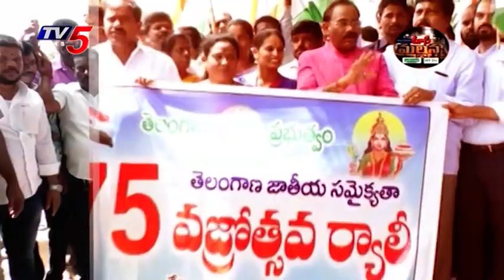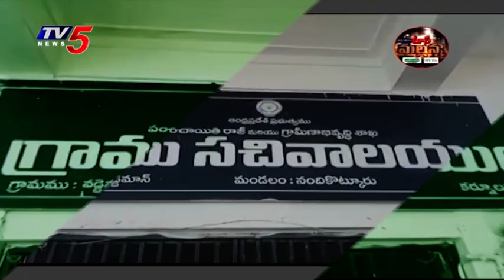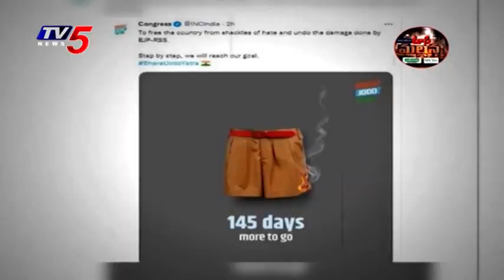Mass Mallanna Muchatlu | Full Episode | 16th September 2022 | TV5 News